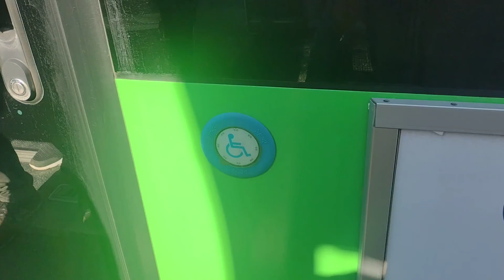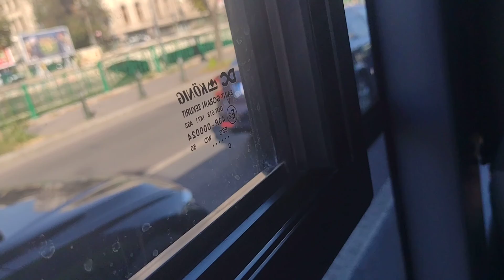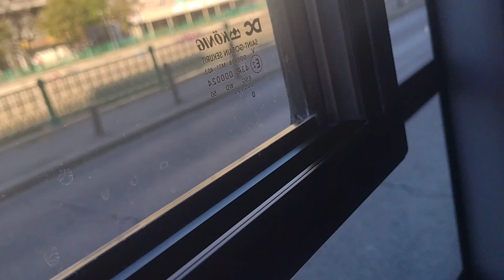Călătorie cu autobuzul MBC C2 Hybrid #7107 (123) între stațiile ”Gara de Nord” și „Piața Unirii”